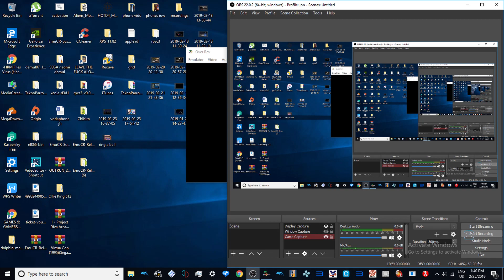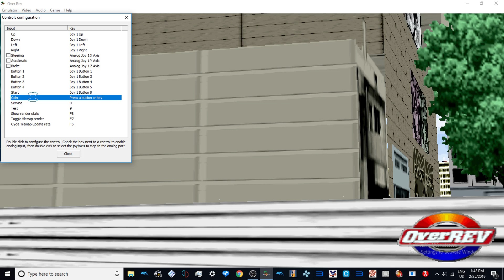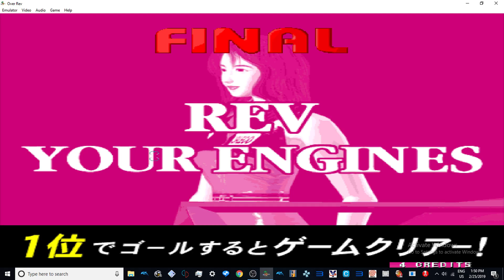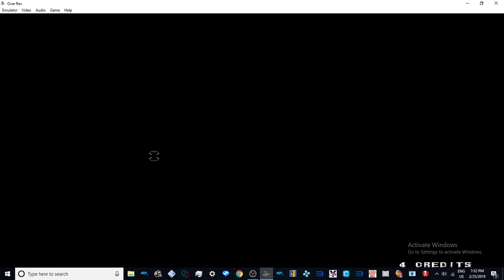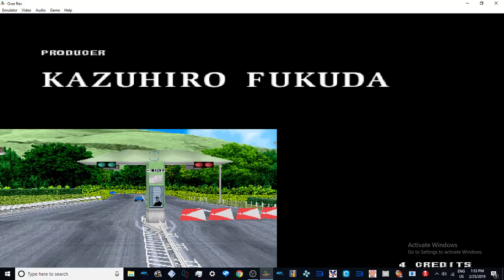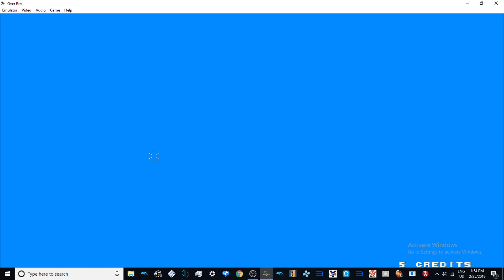OVER REV BY JALECO - CHAMPIONSHIP MODE 2019 -sega model 2 1080p 60fps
paetrons :
LBERTO CHICRE ALCANTARA
Nicholas House
robert

roblox
memes
popular
viral
funny
kid
fortnight
battle royale
pugb
minecon
yogcast
ps4
e3
viral
fun
jon
10p play
Jackpot
Fruit Machine
slots
gamble
bet
stake
winning
losing
win
loser
popular
trending
viral
ali-a
ninja
fortnight
vanos